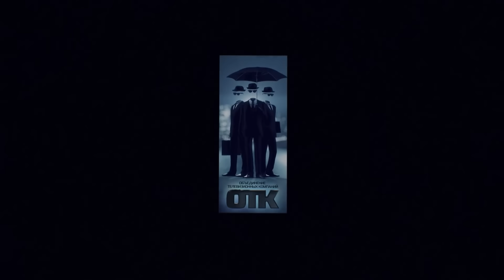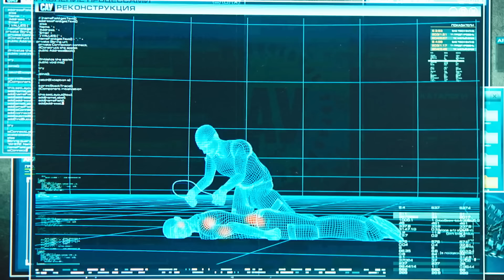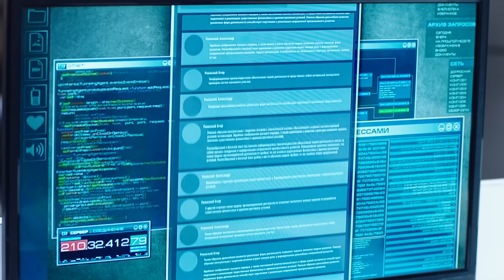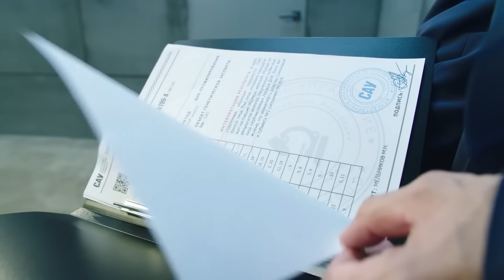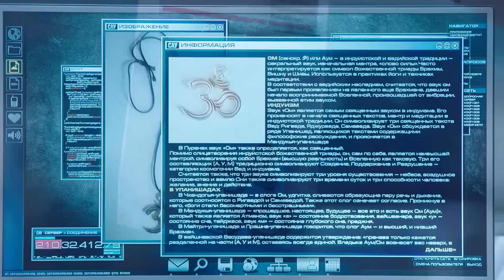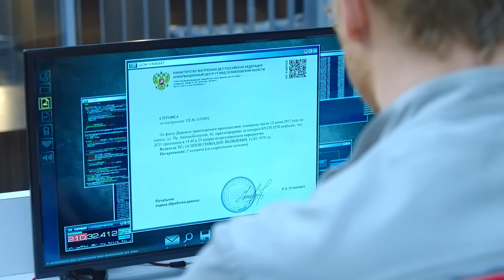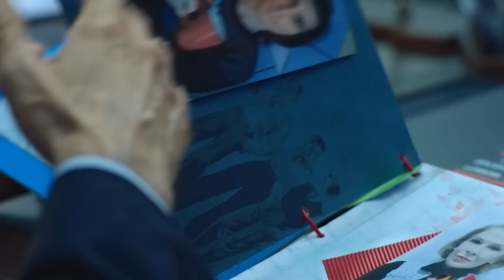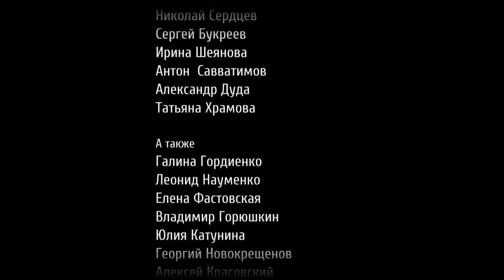Свидетели: Реквием, Старший брат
00:00 Реквием
В подмосковном городе в ДК найден труп руководителя хора девочек Мирошниченко – его задушили струной от виолончели. При этом преступник практически полностью избавился от улик. Родители девочек в панике – срывается поездка коллектива в Европу. А на следующий день в том же ДК обнаруживают труп одной из хористок. Подозрение падает на завхоза Раевского, у которого был конфликт с хоровиком. Выясняется, что в молодости у Раевского был друг, обвиненный в педофилии. Подозревают, что и Раевский этим “увлекался”. Но в итоге все оказывается наоборот – педофилом был Мирошниченко, а убили его сами хористки, которые не выдержали насилия над собой.

46:57 Старший брат
На заброшенном пустыре найдены обгоревшие человеческие останки. Неожиданные подробности жизни убитого свидетельствуют о том, что следователи имеют дело с религиозным обрядом. Но так ли это на самом деле?